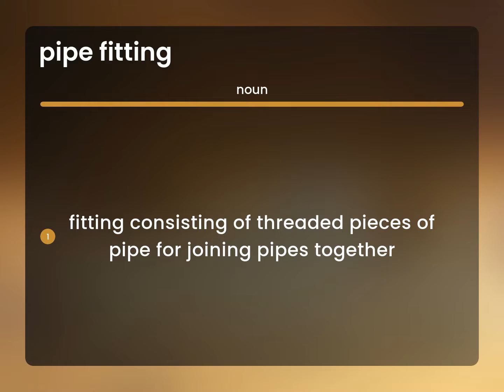Pipe fitting • meaning of PIPE FITTING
PIPE FITTING meaning